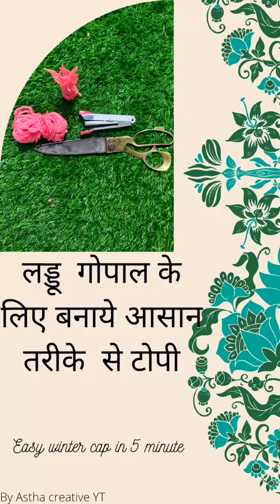5 मिनट में बनाये 🤗गोपाल जी🌺 के लिए टोपी|| How to 😊make gopal ji cap